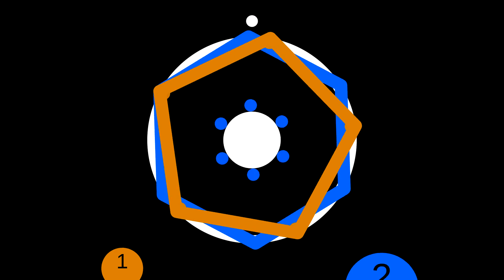5:6 Polyrhythm Metronome!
This is an visualization for how to understand and play a 5:6 (five against six) polyrhythm on metronome.

A polyrhythm is a musical rhythm that involves the simultaneous use of multiple rhythms or time signatures. In other words, it's when two or more rhythms with different beats are played together to create a complex and layered musical pattern. Poly-rhythms are often used in genres such as jazz, African and Latin music, and are sometimes used in contemporary pop and electronic music as well.

Polyrhythms play an important role in music and music theory because they add complexity, depth, and interest to musical compositions. By layering different rhythms on top of each other, polyrhythms create a rich texture and can provide a sense of tension and release within a piece of music.

In music theory, polyrhythms are studied as a means of understanding the rhythmic structure of a piece of music. They can help musicians and composers to create complex and interesting rhythms, as well as to analyze and interpret the rhythms used in existing works of music. Additionally, polyrhythms can be used to create a sense of cultural identity, as they are often associated with specific musical traditions from different parts of the world.

timestamps:
0:00 - Intro
0:05 - Rhythm starts